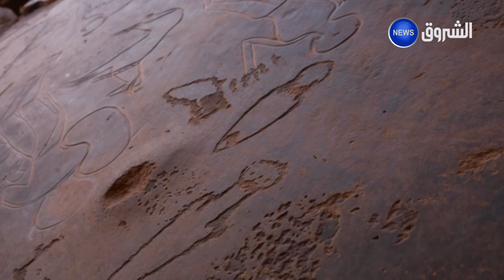عمليات نهب و سرقة محترفة تطال آثارا و رسومات تعود لحقبة ما قبل التاريخ